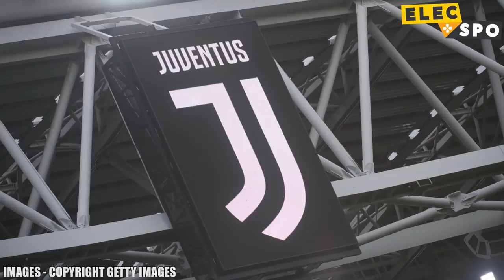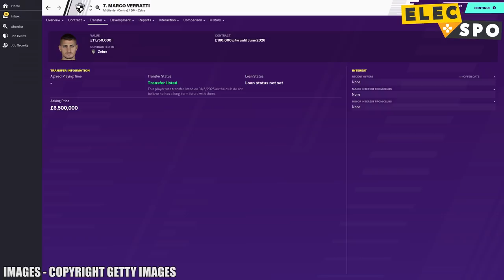Juventus In 2025 According To Football Manager 2020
Juventus have dominated Italian football for years, but what does our Football Manager 2020 simulation predict for the Turin giants by the year 2025? Jadon Sancho is flying down the wing, but can they cope without Cristiano Ronaldo?